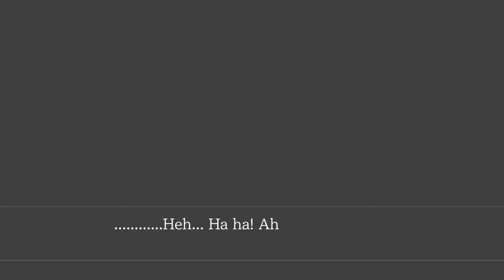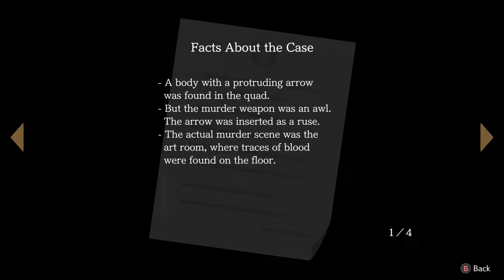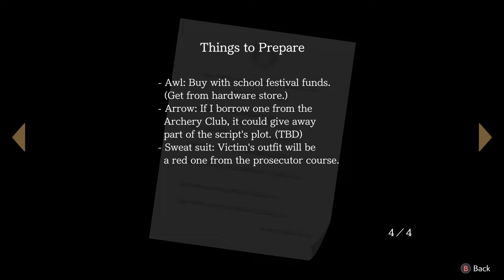Ace Attorney: Dual Destinies - Part 30: Brace for Impact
Intrepid attorney-at-law Athena Cykes resolves a "he said, she said" situation.